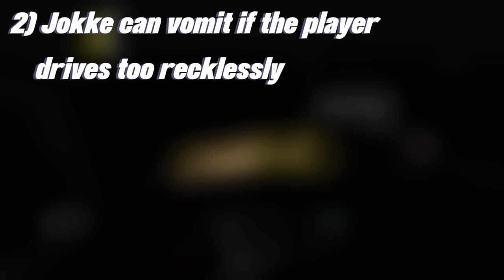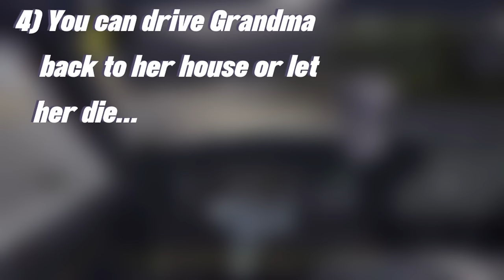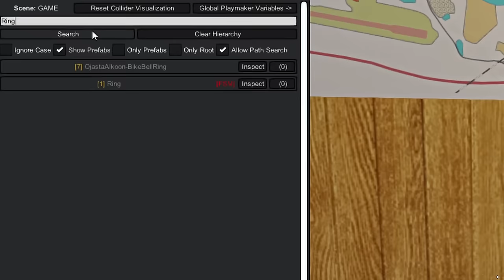Hidden Features You Probably Never Knew About - My Summer Car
The LX Satsuma mod will be released very soon. So please don't start begging in the comments. Thanks. Also does anyone know how I can see people's usernames in the comments instead of their darn handles?

1) Substance - Aftertouch
2) Hyvät Herrat Theme
3) Scorpion - Mentality
4) ??? - Tietokonepelit_-_Biisi
5) Scorpion - Love
6) Scorpion - Love (again)
7) Another unreleased banger by Scorpion
8)  Dr. Vector - My Side Of The House (Hauzzi2)
9) Hyvät Herrat Theme (again)

Chapters:
0:00-0:07 Intro
0:07-0:47 Flat tires
0:47-1:36 Jokke loves my driving
1:36-2:14 Don't piss off grandma
2:14-4:09 Elderly Taxi Service
4:09-4:29 BBQ Spill
4:29-4:42 Fire Penetration
4:42-5:29 Hidden Suski phonecall
5:29-6:00 How to get rid of Suski
6:00-6:12 Outro

Better start making Average Day part 2 now.